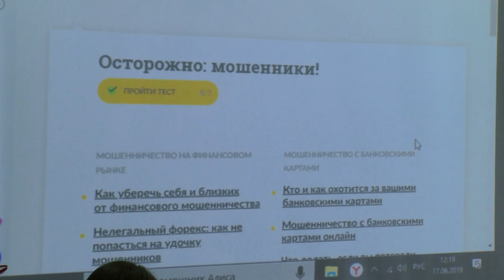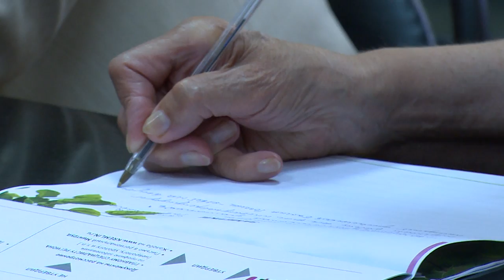Чтобы финансы… не пели романсы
Финансовая грамотность для пенсионеров. В Общественной палате городского округа научили, как не стать жертвой мошенников. На эту тему перед людьми пожилого возраста выступили представители Банка России.